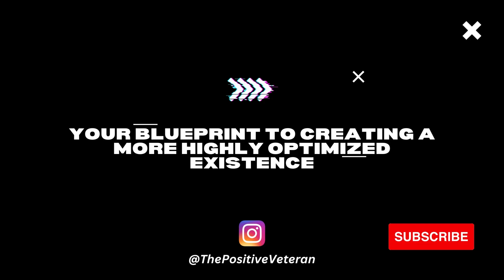The Vision of Positive Performance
In this first episode, I dive into an overview of the vision that I have for the Positive Performance Podcast.

I talk about the "why" of why I have started this podcast, the various topics that I will be covering, and the methods in which I will be delivering this content to you each and every week.

This is a project of love and passion. It is the culmination of all that I have been through in my life. The countless hours spent reading and researching to ultimately create a more highly optimized, higher performing, harmonious, and happy version of myself.

This show is all about sharing all that I have learned to help create massive shifts in your life and embody the life you were born to lead. Thank you for taking this journey with me and see you inside!